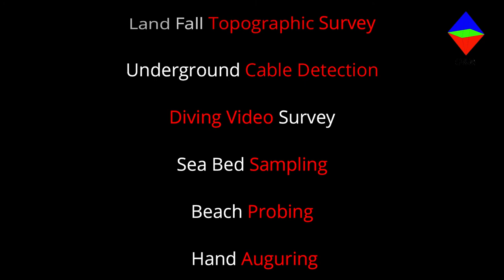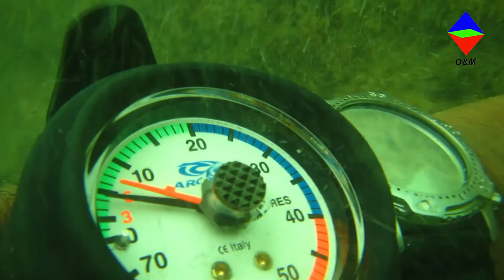Land fall survey for MSC project of the Maldives and Sri Lanka submarine cable survey in 2020.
The topographic survey & diving survey were performed at the landfall location of the Mount Lavinia Hotel, Sri Lanka, for the clients of Huawei Marine Networks, Dialog Axiata  & EGS(Asia Ltd).